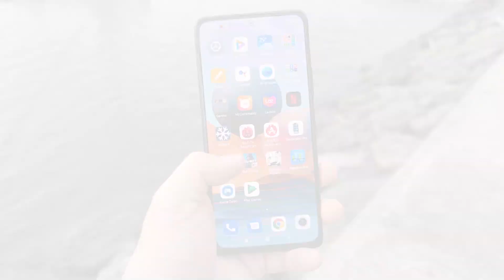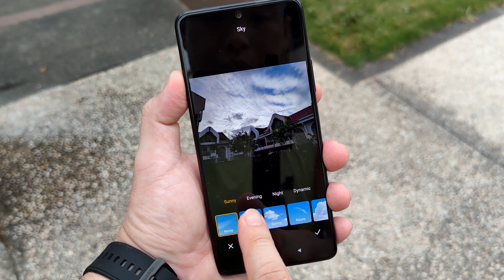Xiaomi Mi-Stery BOX Unboxing of the Redmi Note 10 Series by Xiaomi Review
Did you see whats inside?